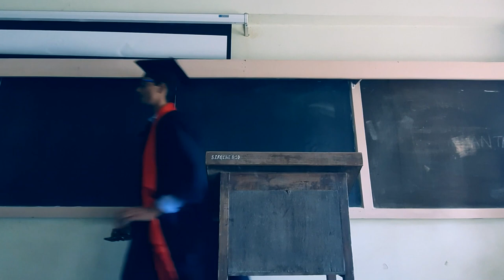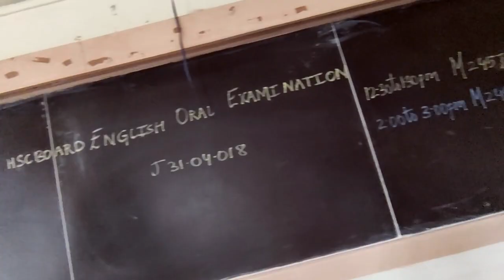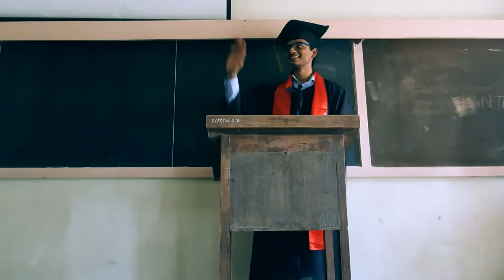LAST RIDE | SIES COLLEGE CONVOCATION 🎓 MUMBAI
ADD ME I'LL ADD BACK
Any queries ??